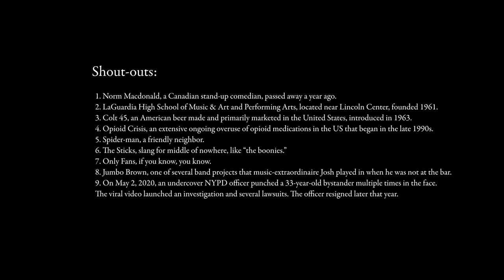Two Bartenders talk 9/11, Service Workers Unions, Criminal Cops (Ep. 9)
Meet Josh (left) and Ariana (right), two veteran New Yorkers and expert mixologists who tend the esteemed Richardson bar. On a night off, you might find Josh jamming with his bandmates at one of the neighborhood honky-tonks, or Ariana on the other end of a battle in the metaverse.

It's hard times out there, folks. If you've traveled the interwebs recently, you probably know, the world is ending. For the low low price of a cup of coffee, you can embrace the coming armageddon by joining up with the Bar Talk satsang in the Patreon afterlife, where everybody is your friend and nobody goes thirsty. Come on down!

00:00 Teaser
00:30 Intro
00:53 Remembering 9/11
06:21 Fkn Jimmy
07:43 Skipping School
12:35 Transplant Life
16:21 Unionizing the Service Industry
18:30 The World's Best Boss
21:44 The Spiderman Analogy & Making Rent
23:28 Owning a Home
25:32 Sh*tty Customers & the Pandemic
32:36 Seven Employees Here, Seven Employees There
35:02 F*** Cops